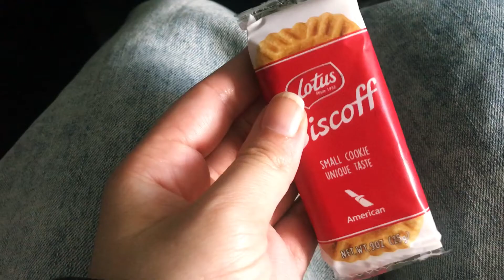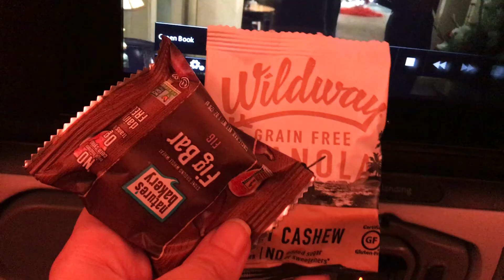WHAT I EAT IN A DAY | INTERNATIONAL FLIGHT | VEGAN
HAPPY EASTER! Here is a WHATIEATINADAY VEGAN and I am sharing with you what I ate while TRAVELING from LOS ANGELES to ROME !

MY NEW REUSABLE BOTTLE

►STOCK FOOTAGE BY VIDEVO

Adrian
Roberta

FILMING STUFF
camera
BODY ONLY

camera and 18-55mm lens

lenses
10-18mm

phone lens